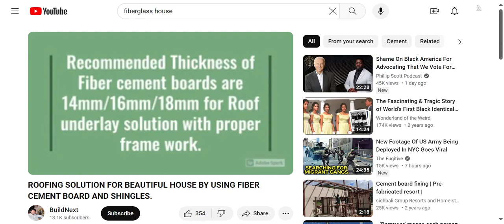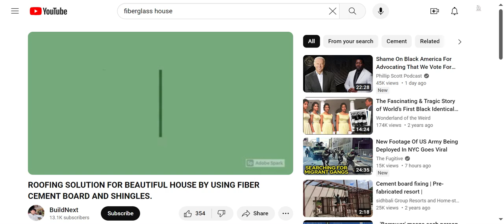ROOFING SOLUTION FOR BEAUTIFUL HOUSE BY USING FIBER CEMENT BOARD AND SHINGLES.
This video is about using fiber cement board, shingles and caulking to construct a roof.

Originally uploaded to the BuildNext channel!